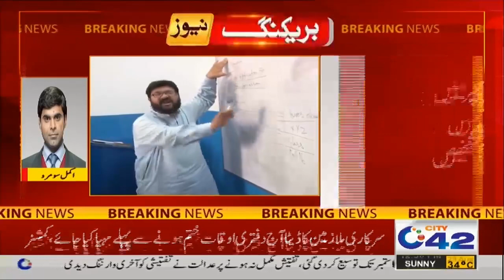Corona Out Of Control In Schools